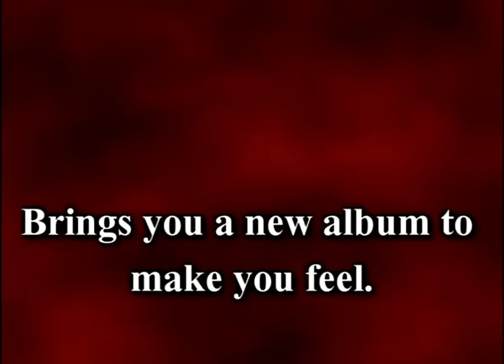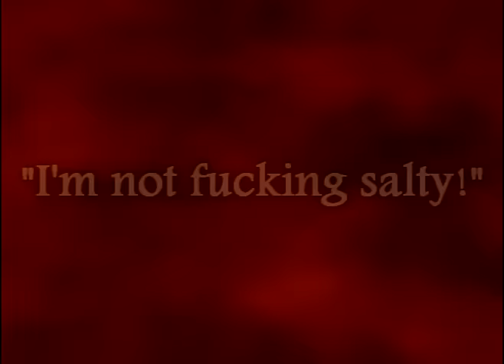A new album from TeamFourStar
A trailer for a new album from the folks over at TFS.

Song: Requiem for the Living

This is in no way done with TFS's knowledge, approval, or delegation. My video productions are in no way officially associated with TeamFourStar.